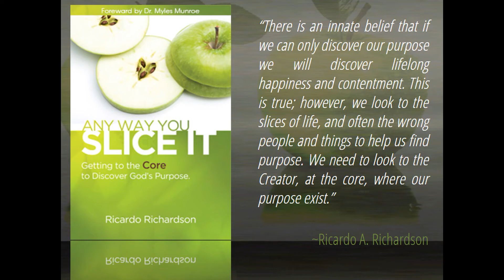Let Go My Ego | Ricardo Richardson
Someone who is egotistical is full of himself, and completed self-absorbed. They basically think that they are better than everyone else, even in sense of being worshipped. But we have to let go our will. Let go our ego! It is not about me, its not about you, its about King Jesus. In Him we live, breathe, move and have our being! MUCH LOVE. Created by A Planted Seed.